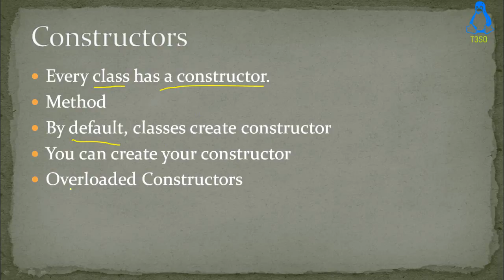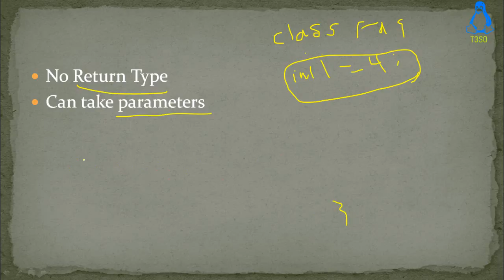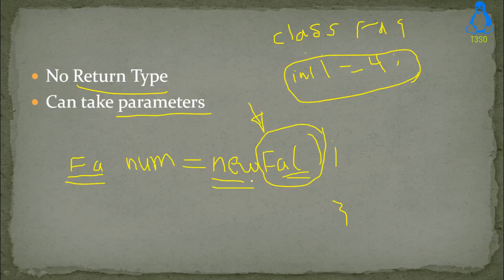Java Object Oriented Programming 31 - Constructor in Java 1